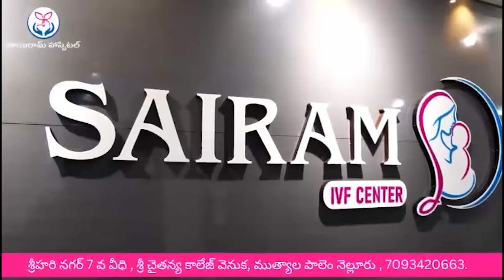రేణిగుంట విమానాశ్రయం చేరుకున్న తెలంగాణ డిప్యూటీ సీఎం బట్టి విక్రమార్క .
తిరుపతి జిల్లా రేణిగుంట అంతర్జాతీయ విమానాశ్రయానికి హైదరాబాదు నుండి ఎయిర్ ఇండియా విమానంలో రేణిగుంట విమానాశ్రయం చేరుకున్న తెలంగాణ డిప్యూటీ సీఎం బట్టి విక్రమార్క స్వాగతం పలికిన సినీ హీరో మోహన్ బాబు అనంతరం రోడ్డు మార్గం గుండా తిరుమల కు పయనం► Download NDN Android App